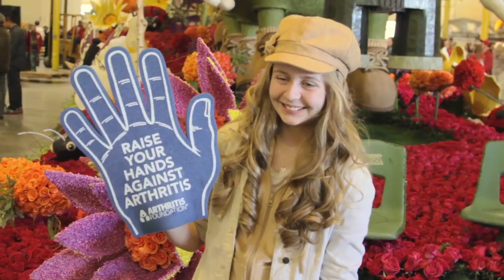Every Body Walk! Rose Float Participants Share Their Stories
Hear the motivational stories from the Every Body Walk! 2012 Rose Parade float walkers and riders. Nurses, doctors and patients talk about how they got involved in the float, how they have lost weight and improved their health by walking, what the Every Body Walk! float theme means to them and more!